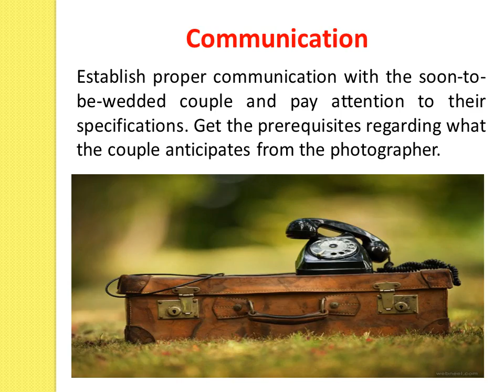5 Effective Wedding Photography Tips You Should Know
Read out following tips and capture perfect wedding photographs. You can also hire a Perth based wedding photographer to save time and efforts.